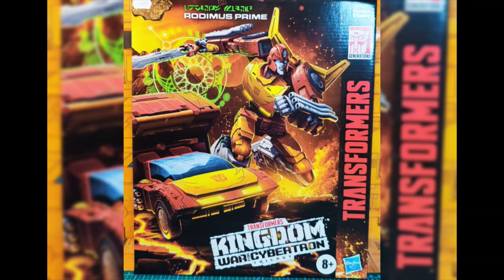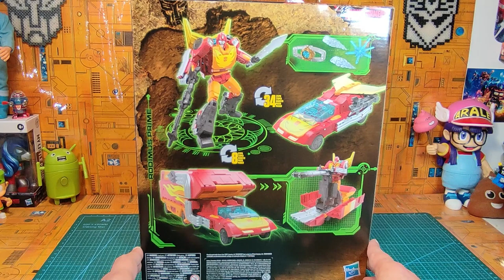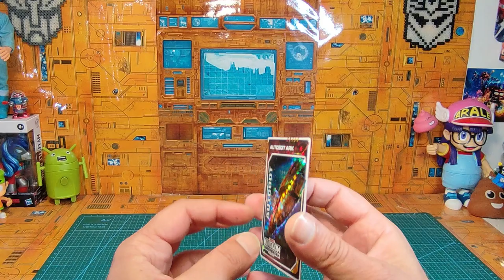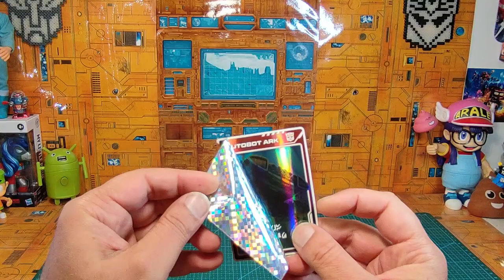( FRENCH ) : Revue Transformers Kingdom Rodimus Prime